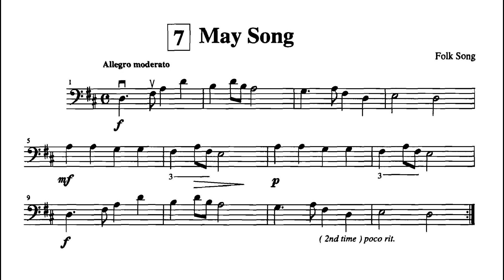May Song | Piano Accompaniment | Folk Song | Suzuki Cello | Volume 1 No. 7 | MM=100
May Song
Folk Song
Suzuki Cello School | Volume 1
Suzuki Cello Book 1 Music No. 7